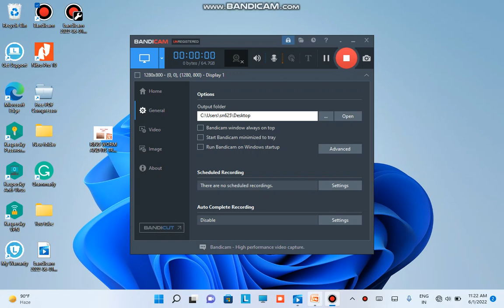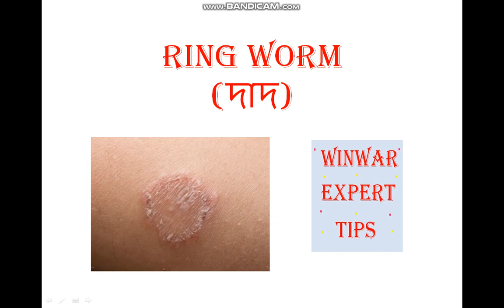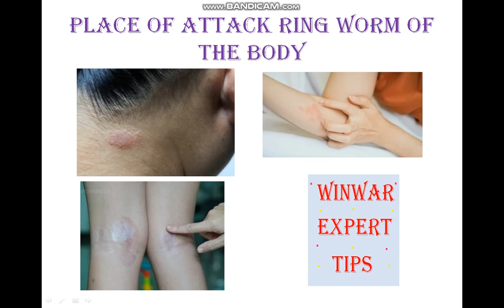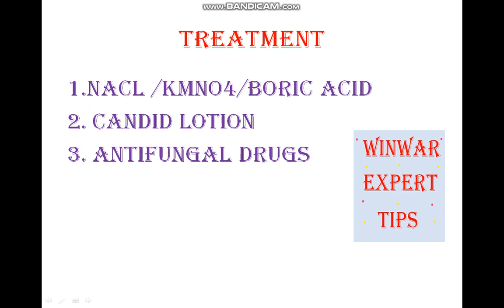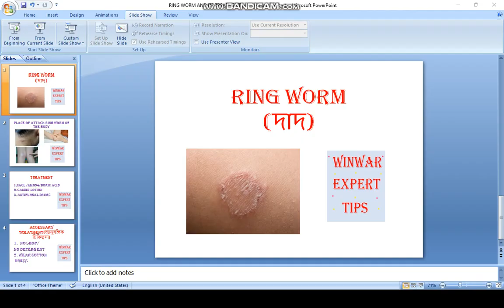RING WORM AND ITS TREATMENT (দাদ এবং এর চিকিৎসা)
In this video, we are providing basic concept of Ring Worm and Its treatment which will be very helpful for day to day life and NEET aspirants.